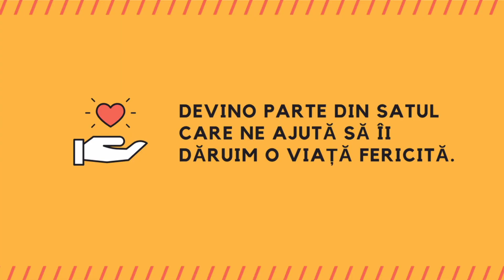Florin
Tinerii din programul Impact au dizabilități medii și severe și au fost preluați de Fundatia Motivation Romania din instituții de stat, începând cu anul 2003. Le oferim tinerilor noștri atât protecția și căldura unei familii, cât și acces la terapii care îi ajută să se decopere și să își îmbunătățească abilitățile de comunicare și relaționare și deprinderile de viață semi-independentă.